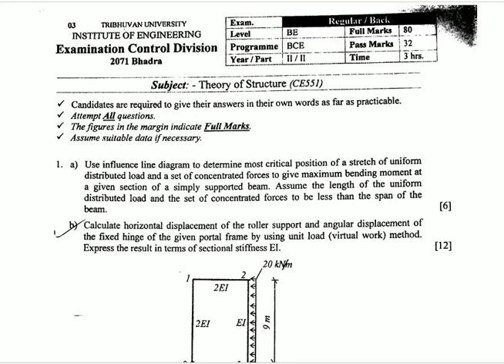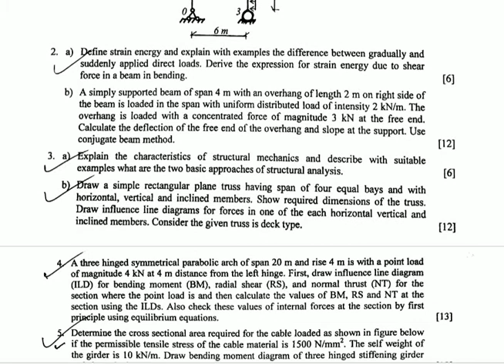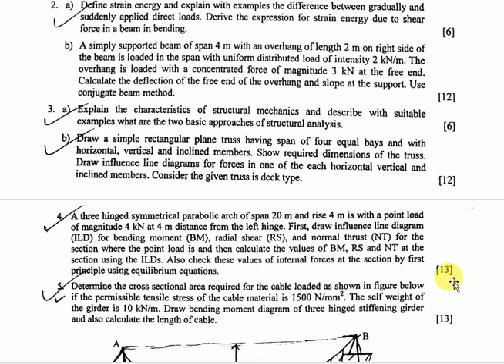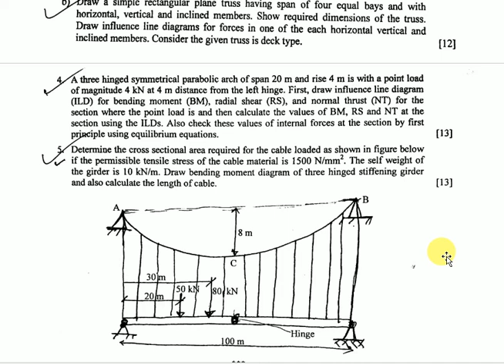IOE OLD QUESTION OF STRUCTURE - I (2071 BHADRA)